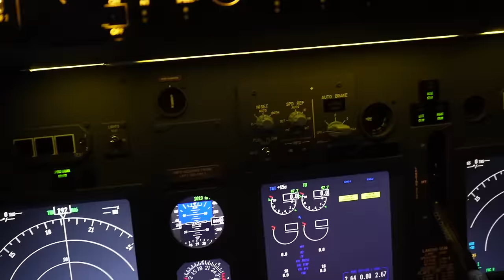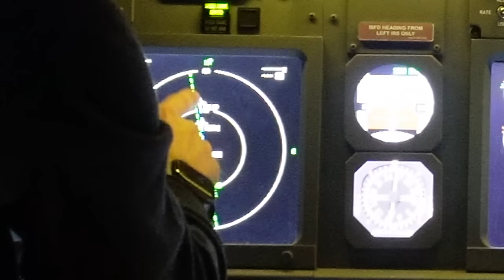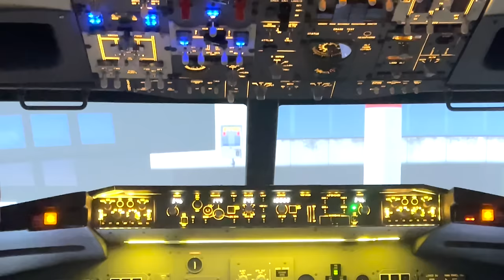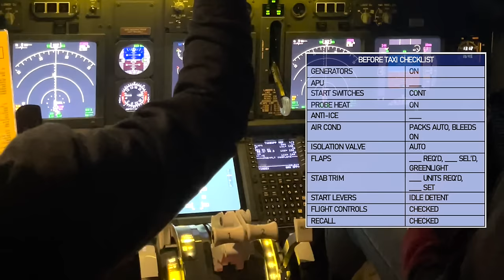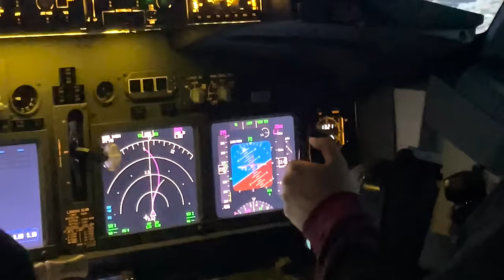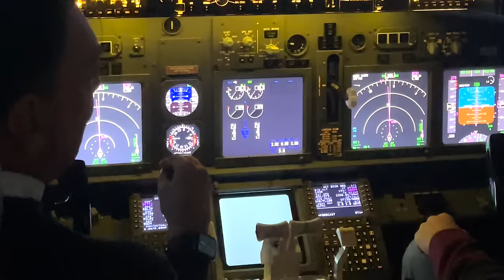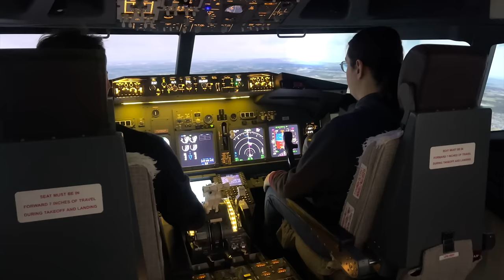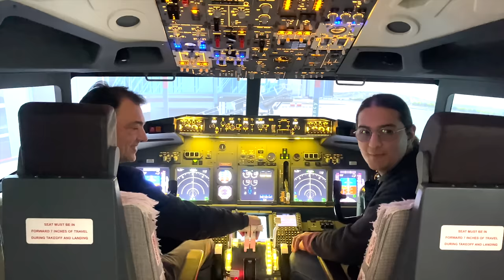✈️ PROVO UN SIMULATORE PROFESSIONALE DI 737! - 🛫 Volo completo da Malpensa a Zurigo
SOCIAL

RINGRAZIO IL TEAM DI SIMULATION PROJECT PER QUESTA FANTASTICA OPPORTUNITÀ!

Un video decisamente speciale! Ho avuto la possibilità di provare un simulatore professionale di Boeing 737-800 e vi mostrerò tutte le fasi principali di un volo di linea!

0:00 Intro
1:51 Preparazione del cockpit
7:02 Configurazione FMC
15:06 Before Start Checklist
23:39 Pushback e avvio motori
25:45 Before Taxi Checklist
26:30 Rullaggio
29:31 Decollo
35:54 Crociera e discussione su Simulation Project
41:23 Preparazione e discesa
50:30 Atterraggio
58:47 Conclusione